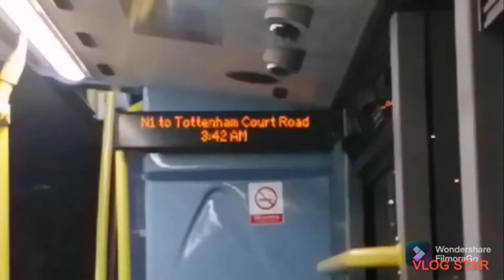Journey on Route 136 Stagecoach 12401 YX66WCP Enviro400 MMC BAE Hybrid | October Special Episode 5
Omg. Best bus. No. Other. Words!

Route 136 runs under Stagecoach London at their Catford (TL) garage, allocated with Enviro400SH MMC's.

Intro. Facading - Freefalling

© JoeBusUK 2K21